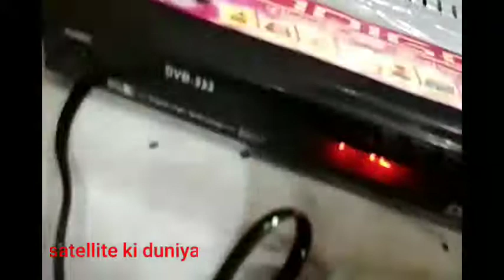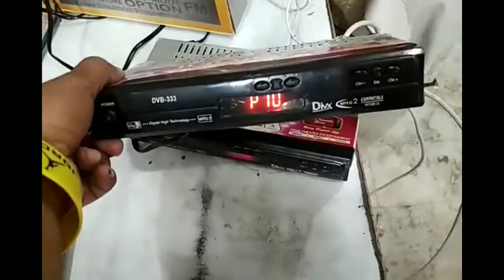How to use dd free dish lnb out Port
Ek box se 2 box kese chalaye bina lnb